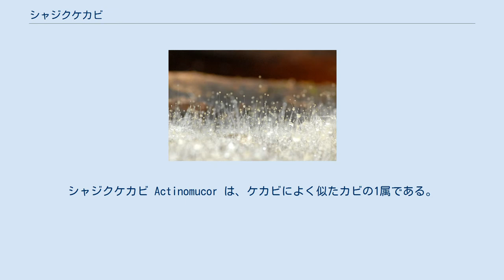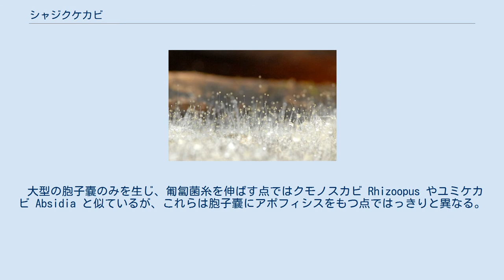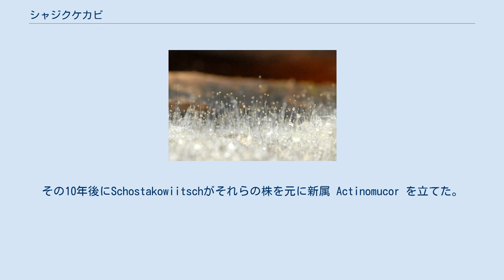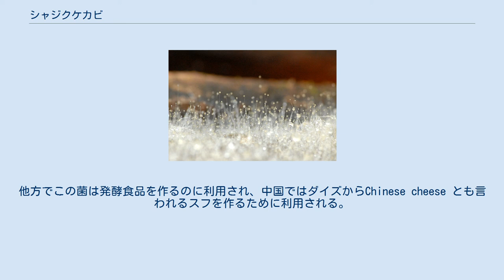シャジクケカビ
シャジクケカビ Actinomucor は、ケカビによく似たカビの1属である。
匍匐菌糸を伸ばし、胞子嚢柄の先端に大きな胞子嚢を着け、側枝に小さな胞子嚢をつける。
発酵食品への利用も知られる。
 タイプ種である A. elegans について記す。
コロニーは綿毛状で、最初は白く、時間が経つと灰色やオリーブに薄く色づく。
微かに鼻を突くような酵母臭がある。
匍匐菌糸と仮根があって無色。
匍匐菌糸は所々で分枝し、時に隔壁を持ち、その径は25μm、仮根はよく発達し、何度も分枝し、やはり径は25μm。
 胞子嚢柄は基質菌糸、気中菌糸からも出るが、匍匐菌糸が基質に触れたところでは仮根と対をなすように出る。
その径は30μm、長さは様々。
先端には大きな胞子嚢をつける。
胞子嚢柄の途中からは側枝が複数出て、その上の位置に隔壁を生じる。
側枝の先端にはより小さな二次胞子嚢をつける。
胞子嚢は球形で、反射光では淡褐色に、透過光では暗い灰色に見える。
頂生の胞子嚢は80-120μm、側枝に生じる二次胞子嚢は径20-50μm。
頂生の胞子嚢の壁は溶けるか宿在し、表面は滑らかか細かな突起に覆われるのに対し、二次胞子嚢の壁は宿在し、細かな棘に覆われる。
いずれも多数の胞子嚢胞子を含む。
柱軸は、頂生の胞子嚢ではやや長い卵形から洋梨形、二次胞子嚢のそれは球形から偏球形。
胞子嚢胞子は球形で表面は滑らかかやや波打ち、径6-8μm。
厚膜胞子は時に形成され、その形は様々で単独、または鎖状に形成される。
接合胞子形成は未知。
 ちなみにこの有性生殖が未発見であることについて、Benjamn & Hesseltine(1957)は不思議であるとしている。
彼等によると、ケカビに類する菌類（彼等の言うケカビ科）で、接合胞子の形成が発見されていないものは他にもあるが、それらはいずれもごく希少なものである。
本種に関しては、世界中から複数の株が得られており、そのような状態で接合子が発見されていないのは本種だけとのこと。
 栄養要求はごく一般的な腐生菌であるケカビと同じで、通常の培地でよく成長する。
炭素原としてグルコースやスクロースなどを利用できるがラクトースは利用できないこと、それにセルロース分解能もないことが知られる。
菌糸の成長は早い。
 世界に広く分布し、日本でも複数箇所で記録がある。
 このカビは形態的にはケカビ Mucor に最も近い。
大きな多胞子の胞子嚢に柱軸があり、アポフィシスがない点はケカビと共通している。
他方で匍匐菌糸を伸ばし、仮根で基質に付着すること、胞子嚢に大小があり、先端に大きいものを着け、側枝に小さいものをつけるという点ははっきりと異なる。
 同一の胞子嚢柄で、先端に大型の胞子嚢を着け、側枝を出して小さな胞子嚢をつける点は、エダケカビ Thamnidiumなどと共通するが、それらの場合、側枝に生じるものは構造的に特殊化した小胞子嚢と呼ばれ、本種のように単に小さいだけで構造がほぼ同じ胞子嚢ではない。
 大型の胞子嚢のみを生じ、匍匐菌糸を伸ばす点ではクモノスカビ Rhizoopus やユミケカビ Absidia と似ているが、これらは胞子嚢にアポフィシスをもつ点ではっきりと異なる。
そのため、形態を重視した伝統的な分類体系の元では多くの場合にケカビと共にケカビ科に含められてきた。
Benjamin & Hesseltine(1958)は、エダケカビとの類似は類縁を示すものでなく、この属は恐らくはクモノスカビと共にケカビの中の sphaerosporus 節（球形の胞子を形成する群）から進化してきたとの考えを示している。
 ただし、この類では伝統的な体系が真の類縁性を反映しないことが明らかとなり、その体系が大きく見直された。
分子系統を利用した検討によると、本属はケカビ属の多くの種が含まれるクレードに収まってはおり、これをケカビ科としている。
ただしこの科についてはもっと検討が必要だとの判断である。
 種としてはタイプ種でもある A. elegans が世界に広く知られる。
この種は1871年にケカビの新種として発表され、それとは独立にほぼ同時期にEidamによってクモノスカビの新種 R. elegans として発表された。
その10年後にSchostakowiitschがそれらの株を元に新属 Actinomucor を立てた。
その後にも本種に類似の新種が幾つか記載されたが、Benjamin & Hesseltine(1958)はそれら全てを本種のシノニムとし、本種...